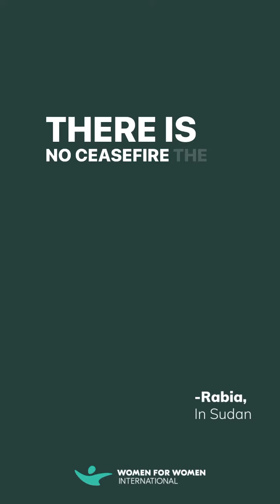"The Situation is Still Very Critical:" A Witness Describes the Conflict in Sudan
Since 1993, Women for Women International has been working to transform the lives of women in war-torn countries. We work with the most marginalized women in the most difficult places. And we stay for the long term—helping to create access and opportunity. Within two years, our graduates report a five-fold increase in daily income. At enrollment, women earn an average of 41 cents a day—compared to $1.98 two years after graduation. Invest in a woman today. And together, we can make a change.